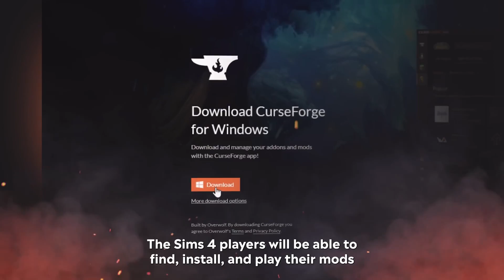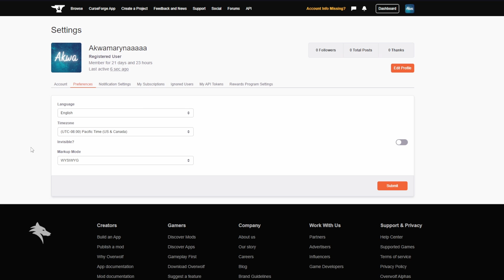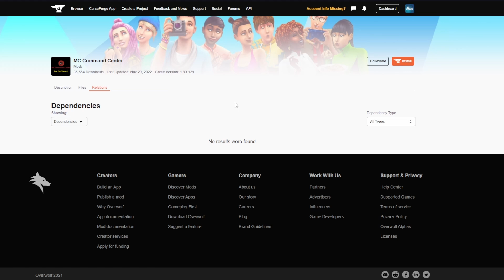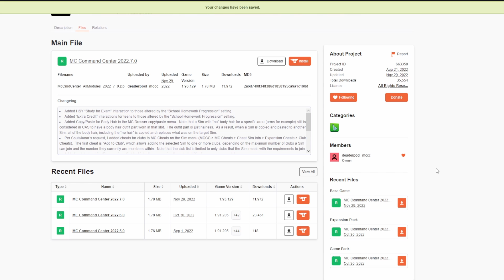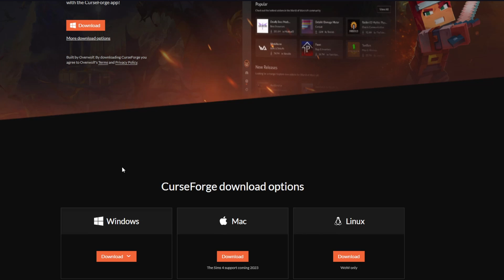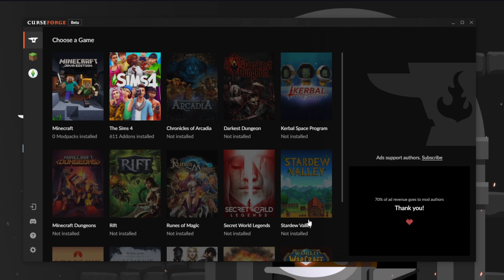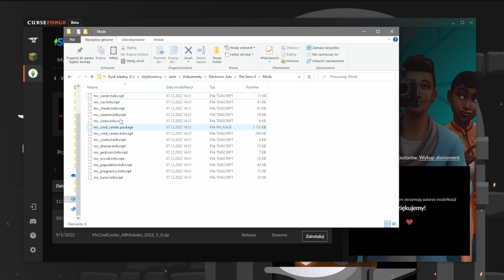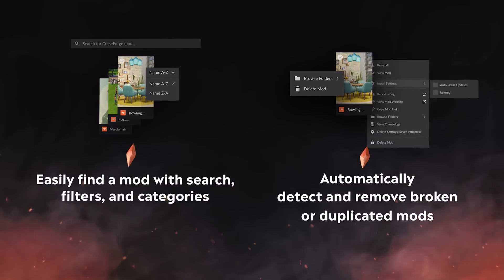PORADNIK jak pobrać MENADŻER MODÓW CurseForge do The Sims 4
💙 Wyróżnij swój komentarz, kliknij PODZIĘKUJ i postaw mi kawusie 🐟 ROZWIŃ OPIS ! 👇

🔷 Treść w filmie
⭐PORADNIK jak pobrać MENADŻER MODÓW CuerseForge do The Sims 4 ⭐ Menadżer modów od EA dla wszystkich graczy do The Sims 4   ⭐ Menadżer modów  CurseForge  ⭐ CurseForge Overwolf  ⭐ Modyfikacje The Sims 4  ⭐ Tutorial ⭐Simsmas⭐

🔷 Rozdziały
00:00 Wstęp
00:41 Katalog modyfikacji CurseForge
02:02 Pobieranie modyfikacje poprzez stronę
04:44 Jak zainstalować CurseForge?
08:47 Podsumowanie